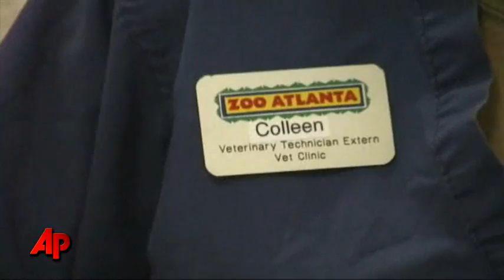Zoo Begins Look Into Hearts of Apes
Zoo Atlanta, the nation's largest gorilla population zoo begins new research aimed to reduce heart disease in apes. (May 19)